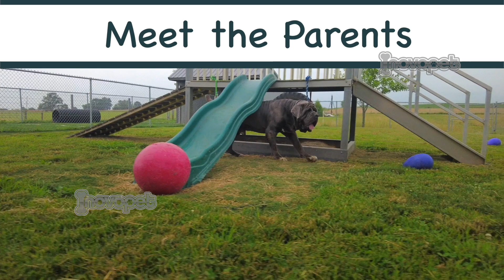Meet The Adorable Puppy Parents Ready to Share their Pups with You!